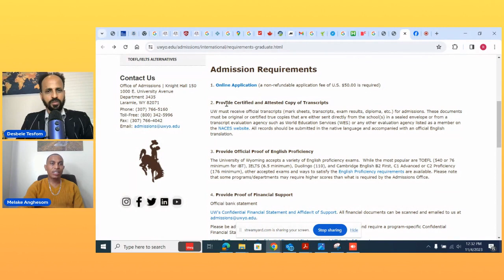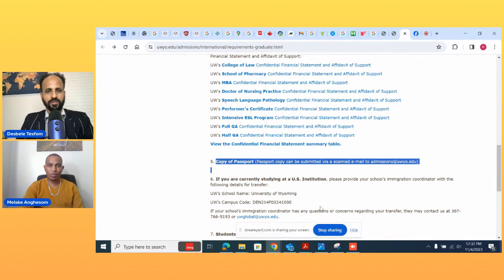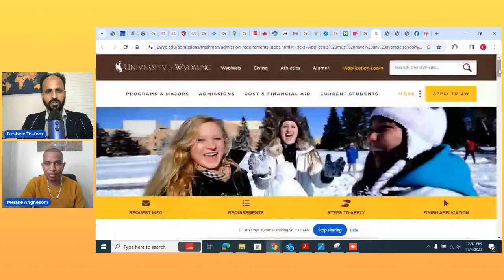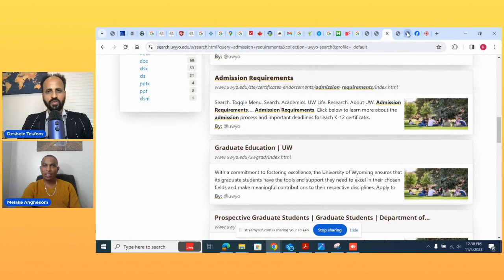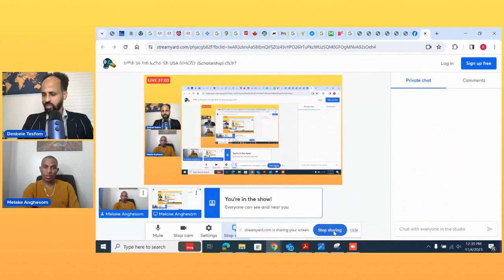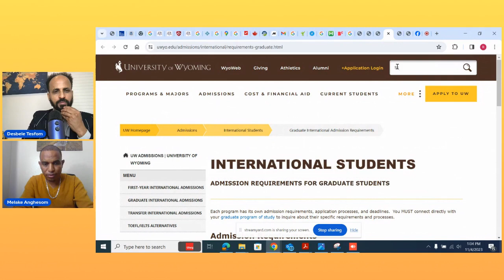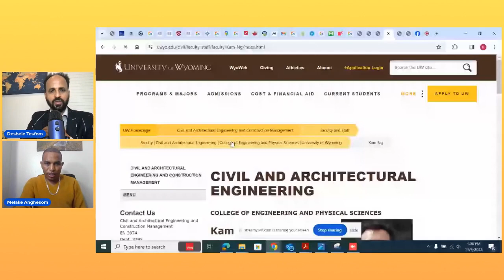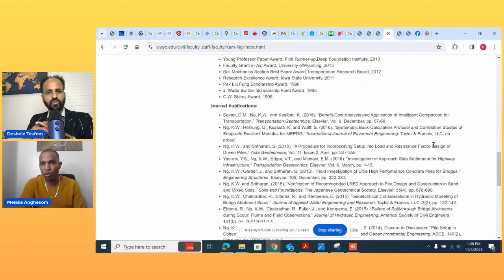ከመይ ጌሩ ካብ ኤረትራ ናይ USA ስኮላርሺፕ (Scholarship) ረኪቡ፡ ብኢንጅነር መልኣከ ኣንጎሶም፡፡